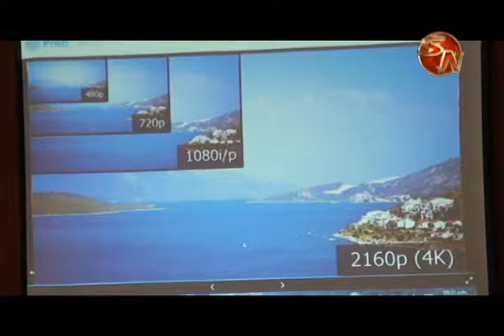Respeto a las conseciones y falta de informacion de algunos sectores